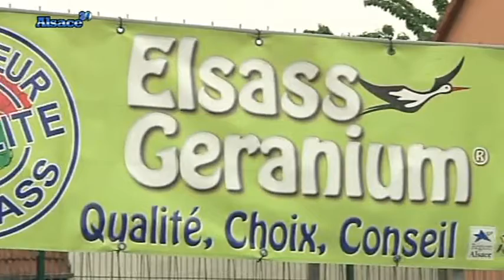Des géraniums made in Alsace!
Sites webs/blogs, copiez cette vidéo avec le bouton "Intégrer" !
 Rencontre avec Stéphane Schwarz, horticulteur.